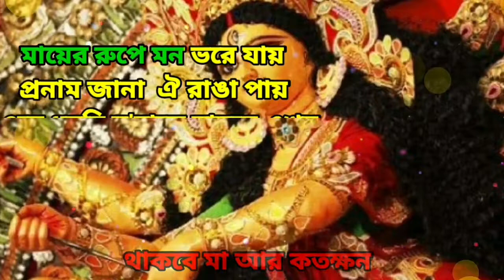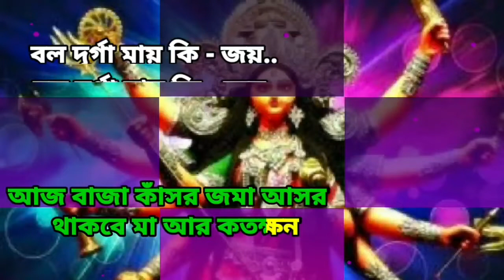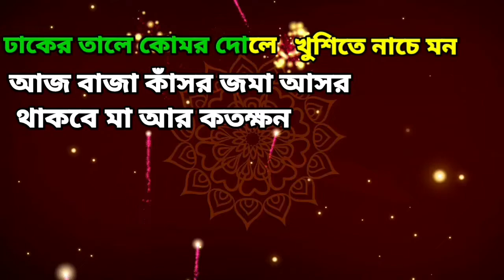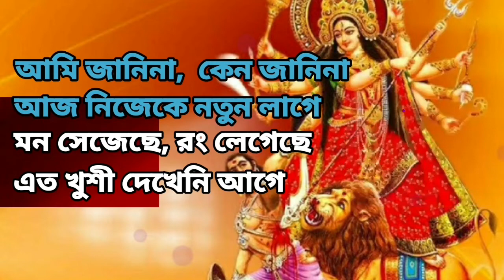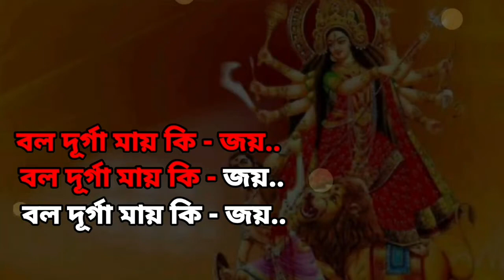Dhaker Taley Komor Dole | Karaoke with Lyrics | Poran Jai Jolia Re | Durga Puja Song | ঢাকের তালে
Presenting Dhaker Tale Komor Dole Karaoke track with Lyrics from Poran Jai Jolia Re: The song is sung by Abhijeet Bhattacharya, Parinita And Sudipto Starring: Dev And Subhashree Ganguly Music composed by Jeet Gannguli And Dhaker Taley Bangla Song Lyrics written by Priyo Chattopadhyay. This Is a Durga Puja Special bengali Song.

Song Credit
Film : Poran Jai Jolia Re
Singers: Abhijeet Bhattacharya, Parinita, Sudipto & Chorus.
Music Director: Jeet Gannguli
Lyricist: Priyo Chattopadhyay
Starring: Dev, Subhashree & Others
Director: Ravi Kinagi
Produced by: Shree Venkatesh Films

The karaoke on this channel is free. You can sing & use (Tag#FreeKaraokeTube )

Dhaker Tale Komor Dole Lyrics In Bangla :

ঢাকের তালে কোমর দোলে
খুশীতে নাচে মন
আজ বাজা কাঁসর জমা আসর
থাকবে মা আর কতক্ষন।

মায়ের রুপে মন ভরে যায়
প্রনাম জানা ঐ রাঙা পায়
ওরে ধুনচি দু’হাতে নাচরে এখন
খুশিতে নাচে মন
বল দূর্গা মায় কি - জয়..

আসবে আবার মা বছর পরে
দু’চোখ তবু হায় জলে ভরে
আসবে মা লক্ষ্মী ক’দিন পরে
মন যে তবু হায় কেমন করে

আমি জানাবো মাকে জানাবো
আজ আমার এ মনের আশা
যেন এ মনে, এই জীবনে
থাকে এমনই ভালোবাসা
মায়ের ভাসান হবে রে আজ
চলছে বরন আরতি নাচ
ঢাই কুরা কুর, ঢ্যাং কুরা কুর

আমি জানিনা, কেন জানিনা
আজ নিজেকে নতুন লাগে
মন সেজেছে, রং লেগেছে
এত খুশী দেখেনি আগে

আমি পেয়েছি, ফিরে পেয়েছি
কত দিনের পরে এই হাসি
তাই মনে হয়, শুধু মনে হয়
যেন এভাবে সুখে ভাসি
বরন শেষে সিঁদুর খেলা
থাকবে মনে বিদায় বেলা
আজ সিঁদুরে সোহাগে রাঙা জীবন